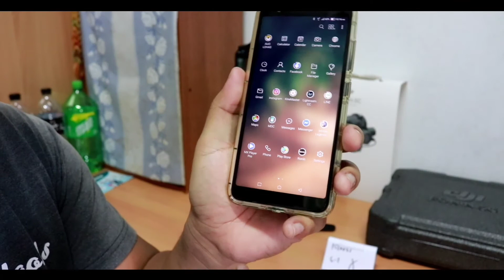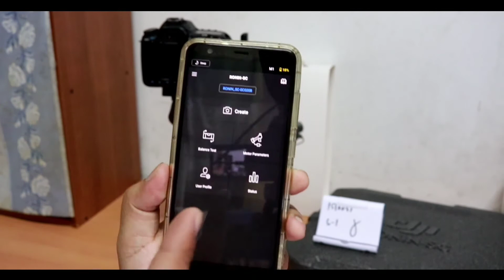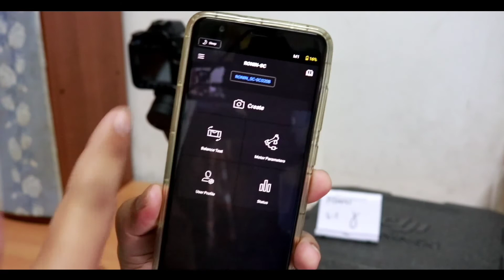Unbox and Set up ( RONIN-SC )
My Own Blogs